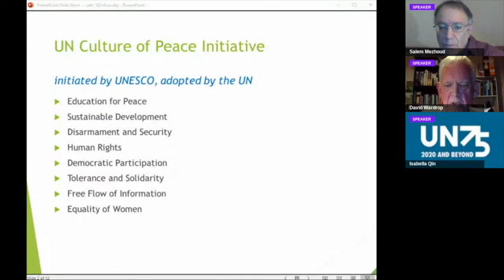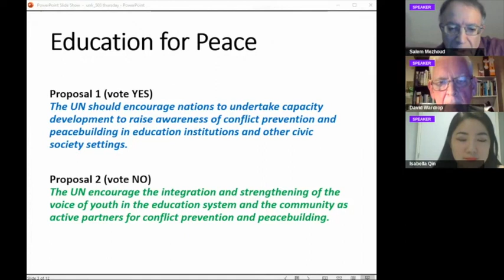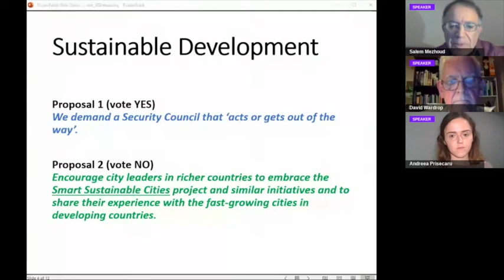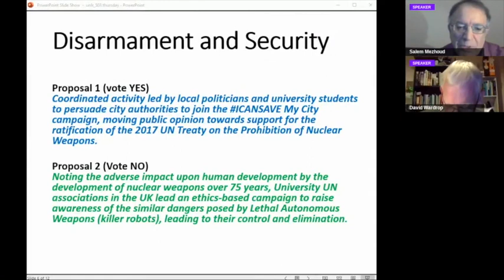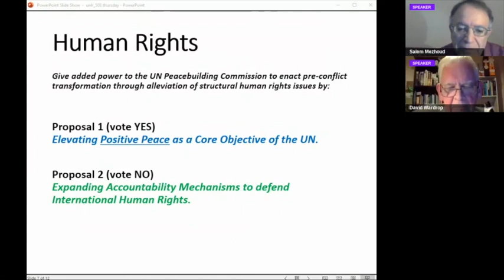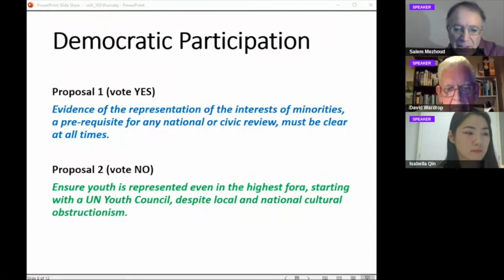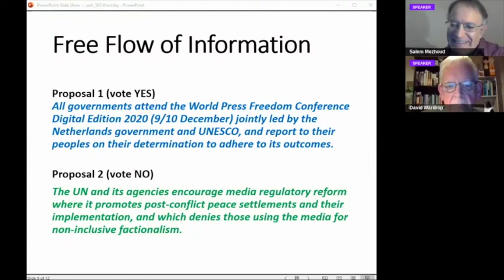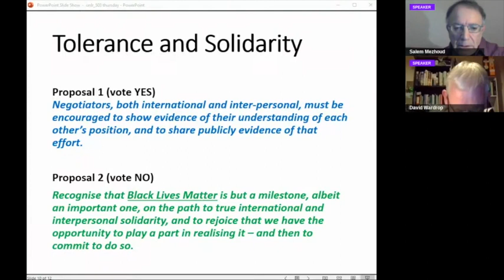Let's Build Peace | WhatNext4UN.org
We showcased our manifesto for a better world focusing on peace: challenging new ideas, proven case studies and even those proposals that can frighten governments but which should really spur them to action!